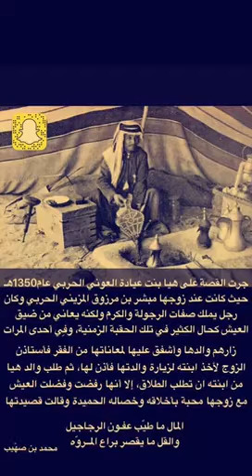قصة " المال ما يرفع عفون الرجاجيل " لـ هيا الحربي